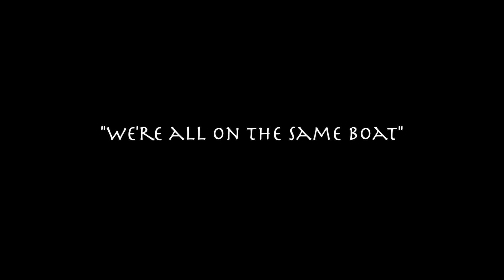GOJIRA - NEW FOUND (GUITAR COVER) [from "FORTITUDE" album, 2021]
Gojira is a big music discovery of last months for me. I started listen them only in this year and first their record was the latest album "Fortitude", released in April, 2021. As for me, it's a pure masterpiece! This album inspires me to learn riffs from it. Earlier I've dropped my little cover on the main theme from the track "Another World".

Now I'd like to share my performance of the most epic (in my opinion) song "New Found". All the backing tracks were recorded and mixed by myself. Hope you appreciate that.

//Группа Gojira стала для меня настоящим музыкальным открытием. С их творчеством я познакомился лишь в этом году, когда в сети появился альбом "Fortitude". Он произвёл на меня такое мощнейшее впечатление, что я начал снимать оттуда риффы один за другим. Летом я выложил на канал небольшой отрывов со свой игрой темы из песни "Another World".

Сейчас хочу представить Вам свой новый кавер на самый эпичный (на мой взгляд) трек с последнего релиза - "New Found"! Наверное, это моя самая масштабная работа в плане подготовки (все инструменты для минусовки я писал и сводил сам) и съёмок. Надеюсь, вам понравится!

Equipment and soft used in this video/использованные инструменты, программы и оборудование:
 - guitar PRS SE Standard 22;
 - guitar Carvin DC 127;
 - Digitech Whammy 5;
 - Neural DSP: Arhectype Gojira.

Lyrics/Текс песни:

"Long lost illusions left a hole
You're filling the pond, a specter of the past
A pale light is keeping you awake
And dragging your skull, a pointless ritual

Make things right, straighten up the lies
You've been telling yourself all along
Look straight up it's right in front of you
A vision through the reeds, a reason to go on

New found splendor in the sky
New found land across the sea

The long days you've had, enough to figure out
What it is you dig and what you're bleeding for
A bright light, now making you alive
Connecting the dots, a brand-new ritual

We're all on the same boat, we're going down
We're all on the same boat, we're going high"

All music and lyrics written by Gojira ©